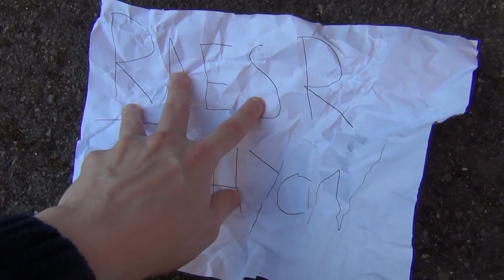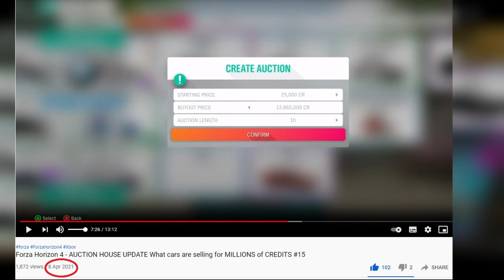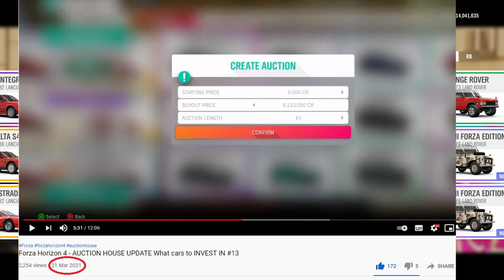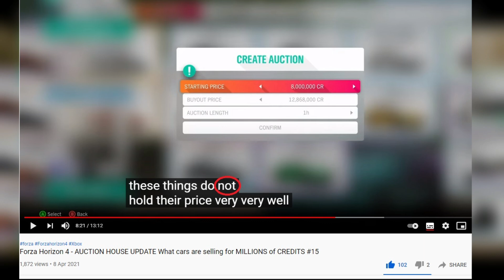AUCTION HOUSE UPDATE What cars are selling for MILLIONS of CREDITS #16 - Forza Horizon 4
Do not forget to like the video if you enjoy, Today i bring you yet another Auction House UPDATE guide. hope you find this useful if you did consider subscribing and i will catch you in the next one! PEACE !!

Add me on Xbox - Zanchh YT